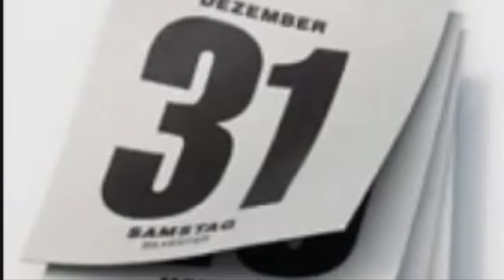Happy Day Mommy!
Now the song for mom has subtitles in English!
Click on subtitles on screen to see the lyrics

And listen to my Podcast "Cuentos infantiles con La Tía Botas"